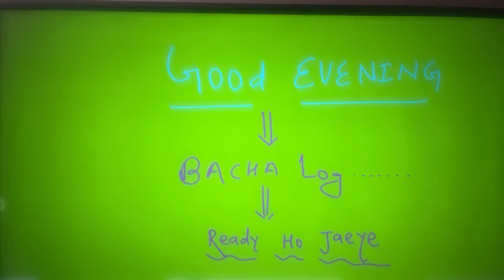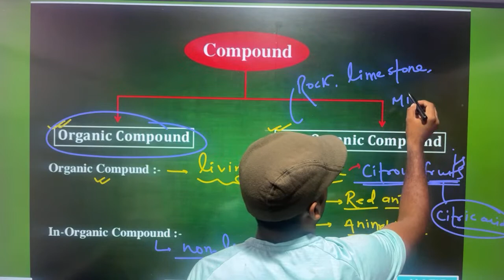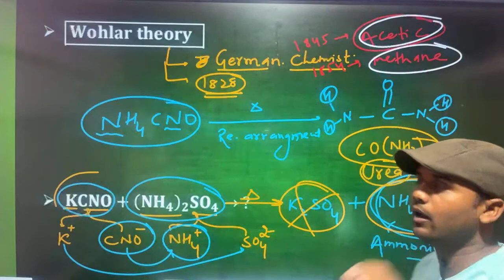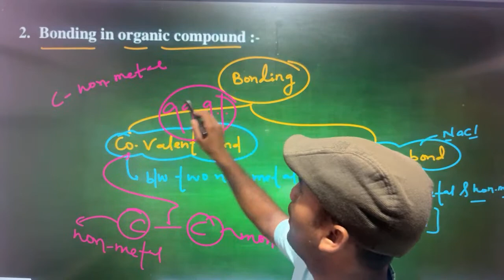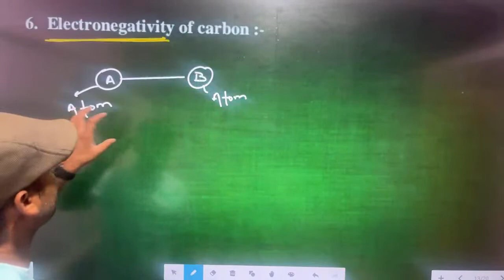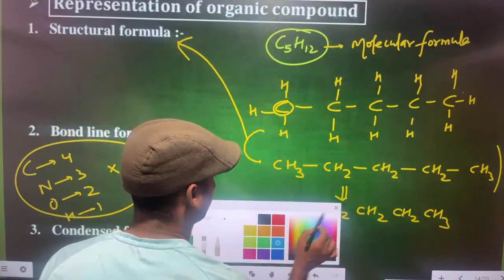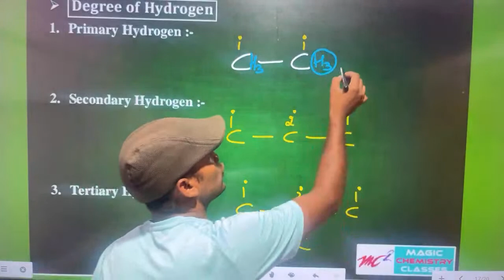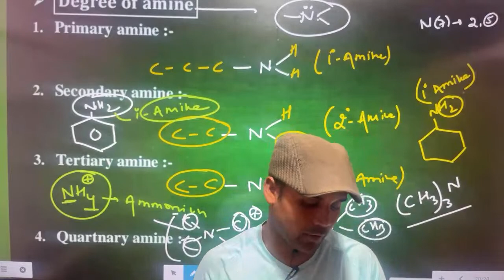Basic organic chemistry revision